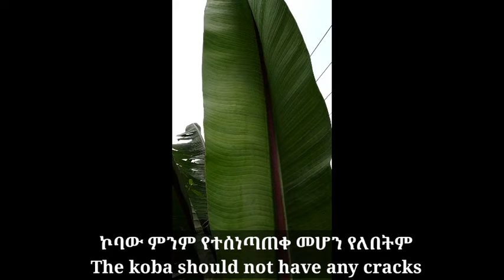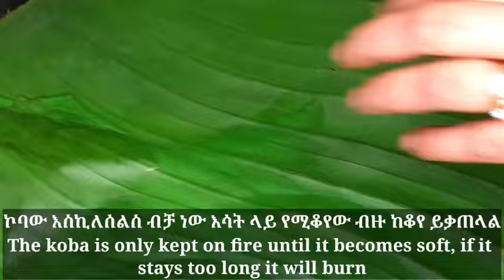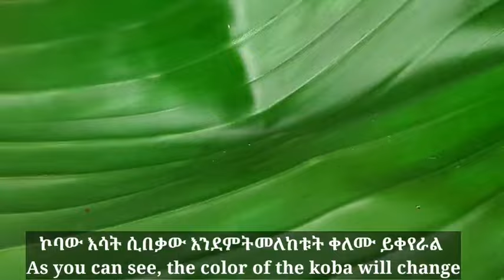ቀላል 3 አይነት የጥለስ አቆራረጥ /ኮባ/ኮባ አቆራረጥ/ ethiopian koba|koba akoraret|kitfo|Ethiopian food